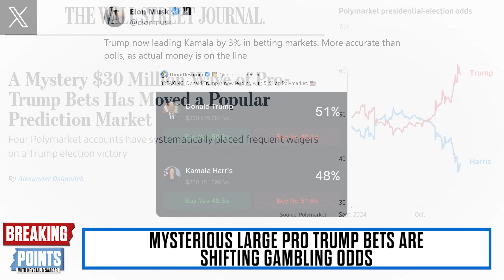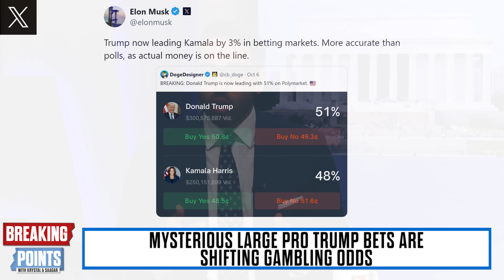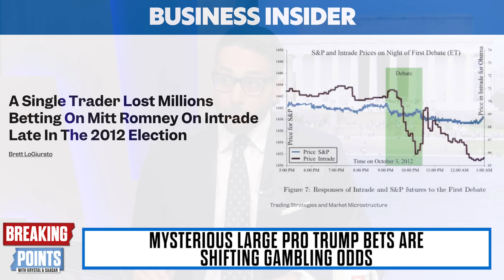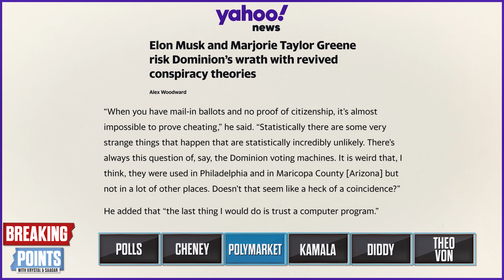MYSTERY WHALE RIGS Polymarket Odds For Trump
Krystal and Saagar discuss the Polymarket odds rigged in favor of Trump.